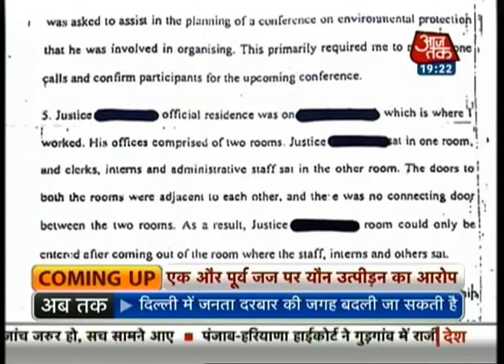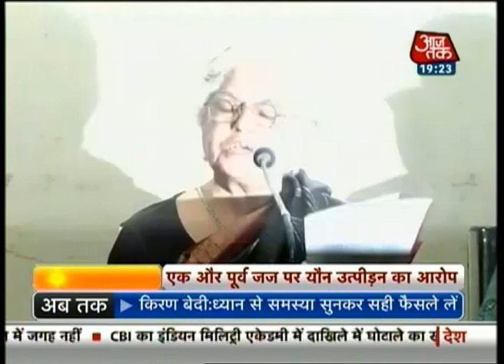India 360: Justice Swatantra Kumar accused of sexual harassment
After former Justice AK Ganguly, former Justice Swatantra Kumar has been acussed of sexually harassing a woman intern.